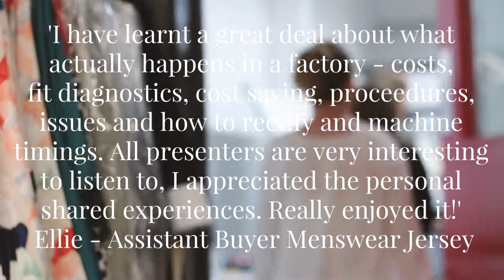ASDA CPPD | Feedback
On the 2nd August 2017, George at ASDA attended a Factory Uncovered workshop here at the Fashion Enter Factory.

Employees from George at ASDA attended one of our highly successful Factory Uncovered workshops to learn how an ethical factory in the UK operates and what they should be looking out for when they visit manufacturers.